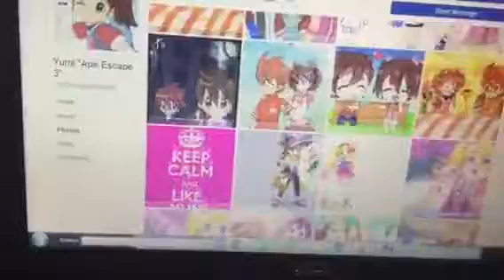Yumi from “Ape Escape 3”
Yumi